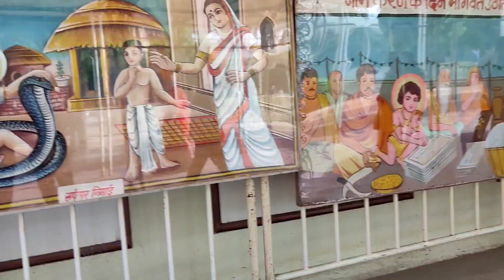Full Day Tour In Jaipur 😘😘|| A Gloomy Day in Pink city of India 😍 || Jaipur Vlog In Hindi || Enjoy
Hi
I hope you all enjoy the Video
1st location Thikana Mandir
2nd location Jantar Mantar
3rd location Aamer Fort

Music credit - Fingbeat,kinemaster music
Follow Me On-